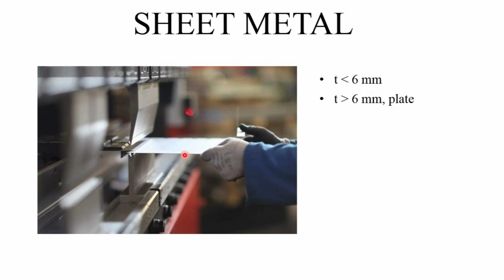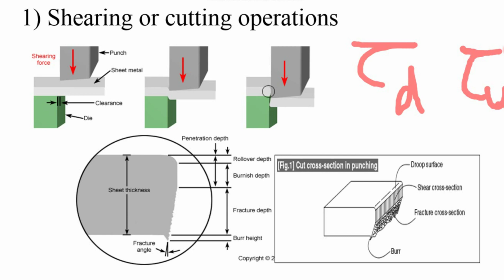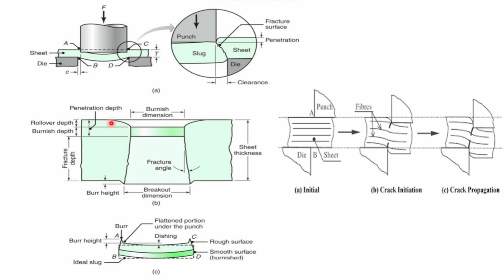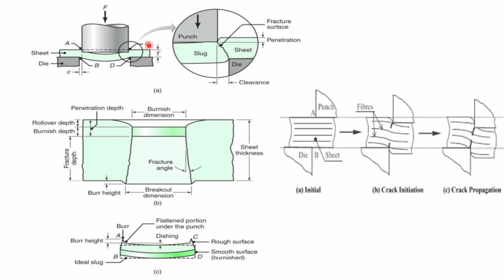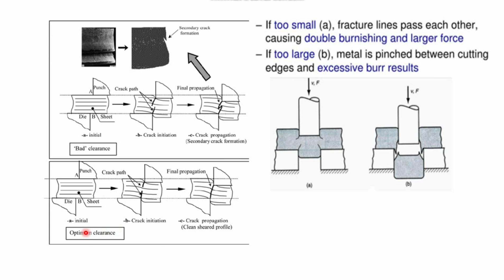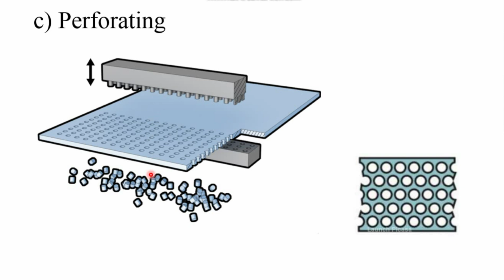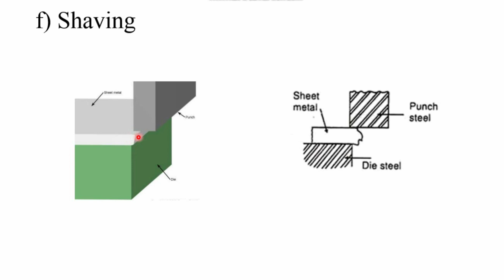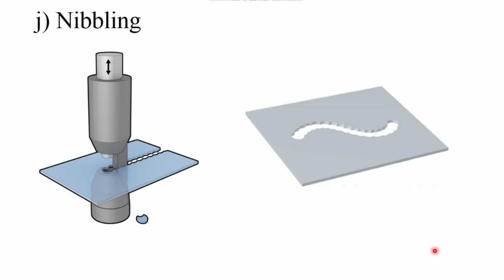KTU S4 Manufacturing Technology module-5 SHEET METAL (part-1)